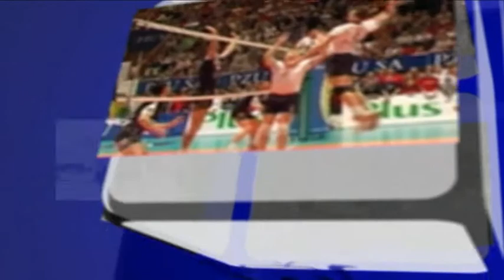Rezonans magnetyczny dla WNM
Trzy tesle- to moc rezonansu magnetycznego, który zainstalowany został na Wydziale Nauk Medycznych. Rezonans będzie służył do diagnostyki i badań prowadzonych w laboratorium komórek macierzystych.